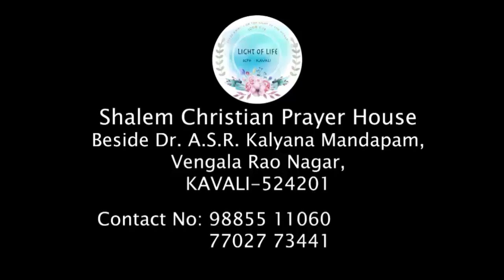BRO.SHALOM RAJ 07-12-18